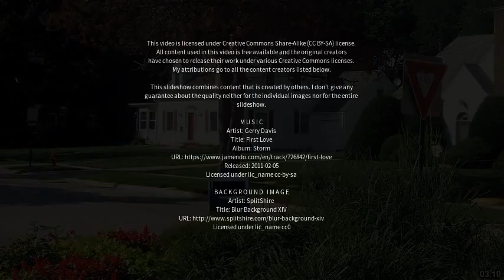Best places to visit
Best places to visit - Melrose (United Kingdom) Best places to visit - Slideshows from all over the world - City trips, nature pictures, etc.